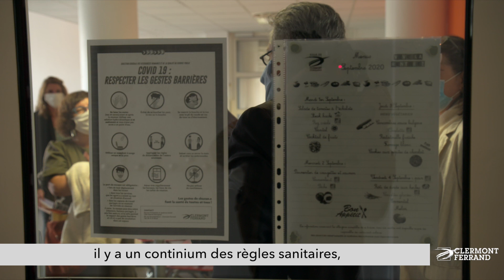Rentrée scolaire 2020, Entre sérénité et sécurité sanitaire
Les 63 écoles de la ville ont accueilli les jeunes clermontois pour une rentrée 2020 singulière. Agents municipaux et enseignants ont uni leur force pour que tout se fasse dans la sérénité avec comme priorité la sécurité sanitaire de tous.